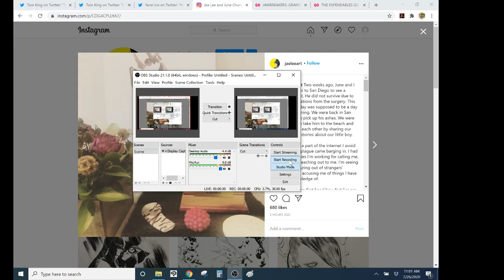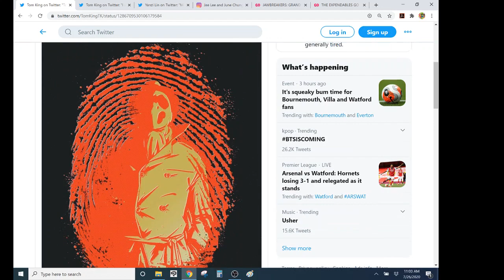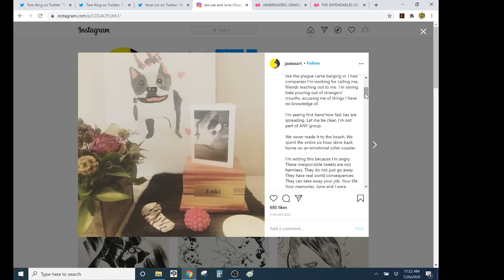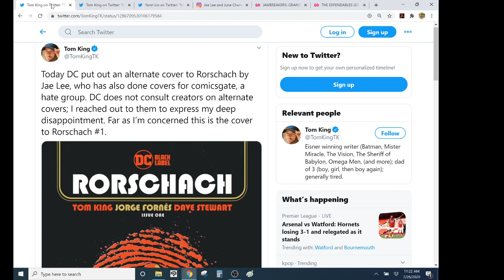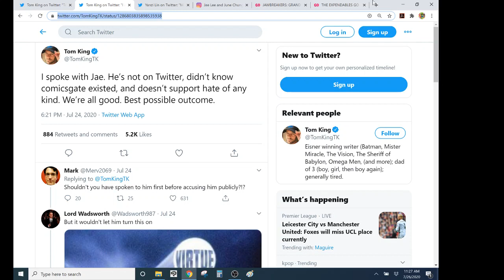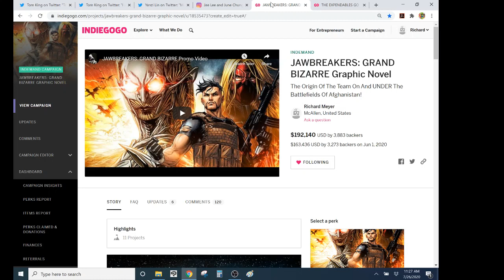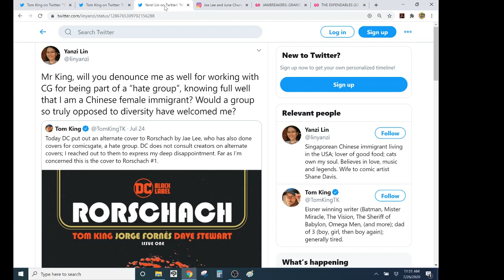NOT ALL GOOD- Jae Lee Pushes Back Against The Cancel Culture Cowards Who Tried To Destroy His Life